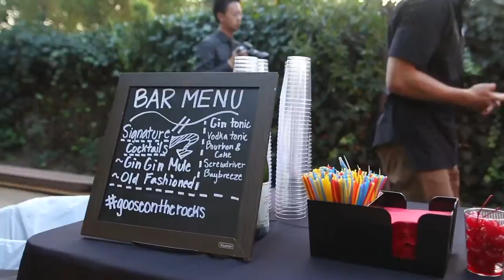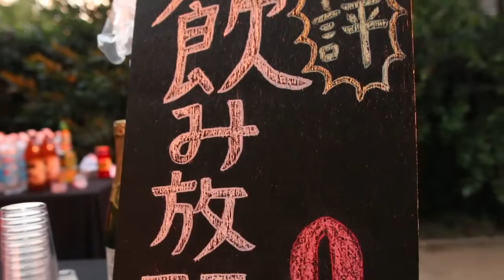Paula & Sage || Wedding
It is a step
That I am willing to
Take with you.
I want to risk
Everything when
I say, "I do."

From here on out
I wish to declare
All of my love
That we share.

When you ask me
How I feel,
I say it is a mixture
Of passion that will heal.

It is a powerful thing
That I cannot explain,
But I want to overcome
Every joy and every pain.

Through the many tears
That will be shed,
Through all the good times and the bad,
I am glad
That I will spend it with you.

For our love is so very strong,
And when we are old,
I want you to know
That I have risked
Everything with you
Until our dying breath
From that day
I said, "I do."

by Carson Balddwin.

Venue Credits: Ask for Deanie
Storrier Stearn Japanese Garden

Vendor Spotlight: Ask for Rebecca
Pink Martini Events

Production Credits:
Chad & Aleesha